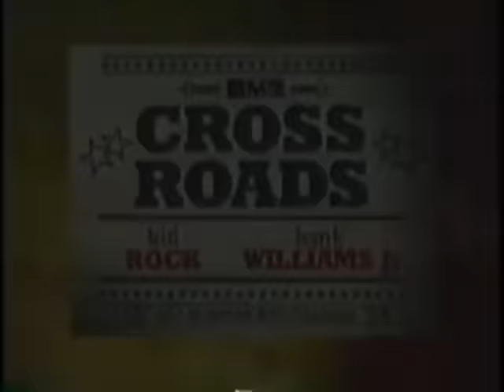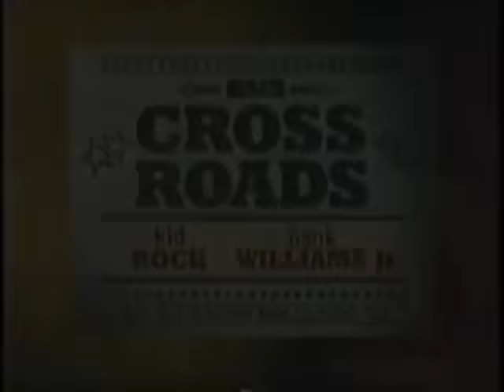HANK WILLIAMS JR & KID ROCK CMT LIVE SHOW